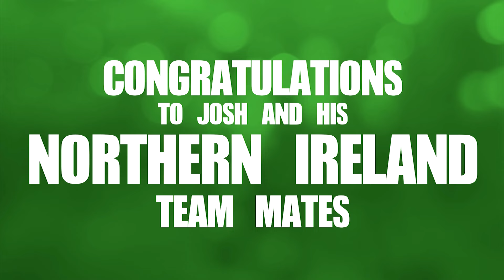CONGRATULATIONS JOSH MAGENNIS